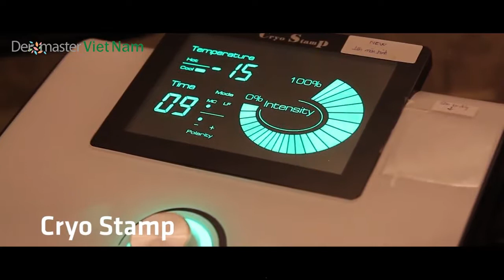Quy trình thực hiện Điện di thon gọn mặt ULTRA S LINE.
DERMASTER VIETNAM – BEAUTY & TRAINING CENTRE
🏰 Địa chỉ: 41/6A Phạm Ngọc Thạch, Phường 6, Quận 3, TP. Hồ Chí Minh